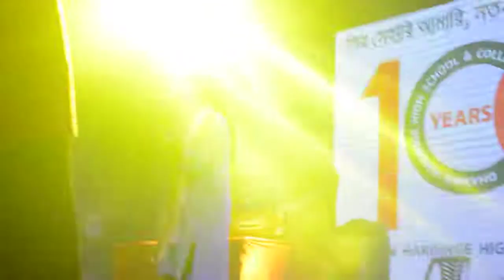Dhamrai Harding High School And College | 100 year celebration of Harding | 2017 in March